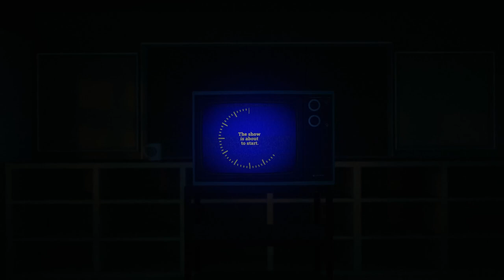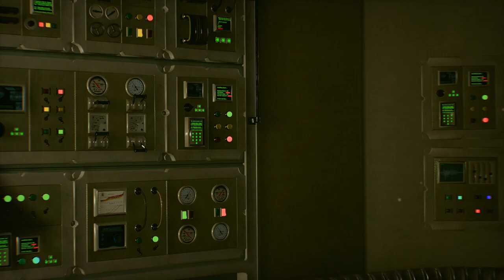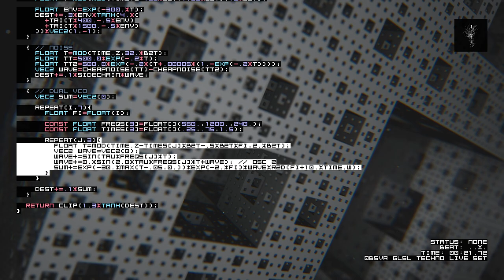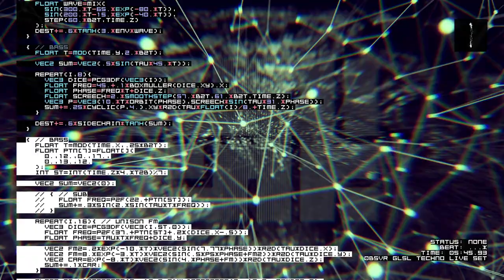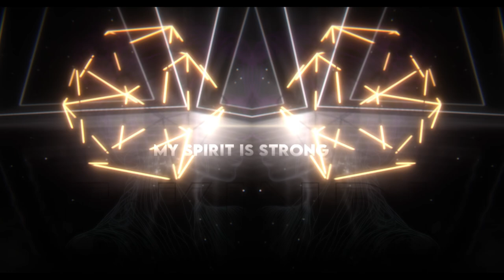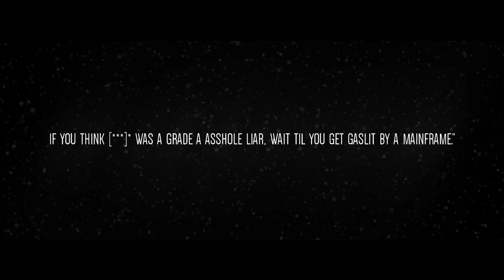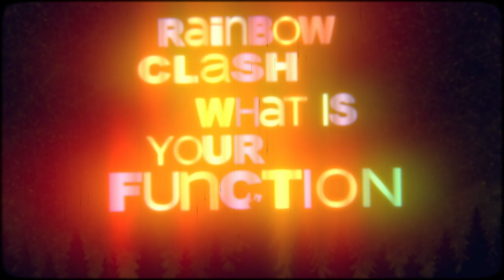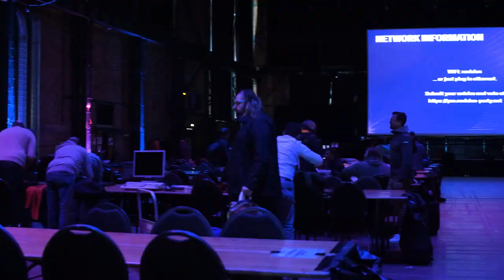S4 - Demoscene Compilation Reel - Revision 2023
S4 Demoscene Compilation for April 16th, 2023 [Revision 2023 special]

[PC/Demo] United Force & Digital Dynamite - Rainbow Clash: What Is Your Function?

 - Wikipedia is still a wonderful resource.
 - One of a few websites that lists and categorizes demoscene productions.
 - Huge oldskool forum for demosceners. I like to link this a lot.
 - Huge file repository of demoscene releases. Check out the file archive.
 - A huge document made by a handful of prominent sceners to help newbies get started.
 - A great resource to start poking at demo stuff using the TIC80 fantasy console.
 - A ton of resources for 4k intro coding.
 - The demoscene discord. Great place to ask questions. 5,000 members strong.